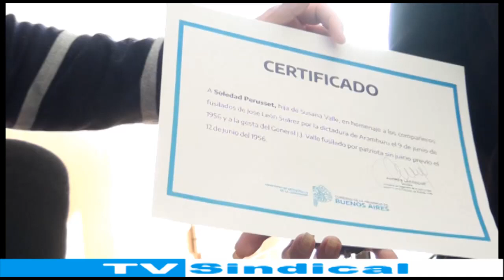Andrés Larroque Ministro de Desarrollo Social entrega reconocimiento a “Soledad Perusset Valle”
Andrés Larroque Ministro de Desarrollo Social de la Provincia de Buenos Aires, entrega reconocimiento a la Nieta de Juan José Valle “Soledad Perusset Valle” Un General de Perón, fusilado el 12 de junio de 1956